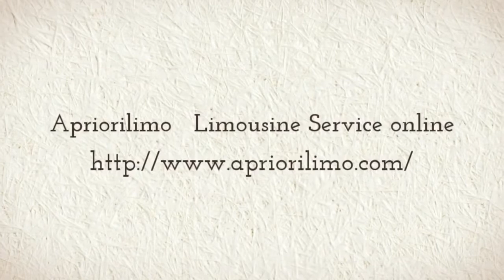FORT LAUDERDALE LIMO SERVICE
Fort Lauderdale

Apriori limo offers Airport Limo Service

For budget travelers who want to add a bit of luxury to a trip hiring a limousine is the best way to achieve that. Limousine services are not only limited for use by the rich and famous; everyone has the option of hiring a luxury for their travels. One of Florida's leading limousine service providers is Apriori limo. The company has been well established in the travel and luxury transportation service for several years; with a wide and dedicated customer base.

The company has branches in several areas of Florida, including Ft Lauderdale. The Ft Lauderdale limousine service is known for the superior service that it offers all clients. Renting a vehicle for personal use by anyone is easy and the services provided by the company are budget friendly. He Company offers a wide range of transportation options including travel and transport to the airport.

The advantage in using the Ft Lauderdale Airport Transportation service is that it includes a personal chauffeur who can help with luggage and will take a client as close as possible to the airport terminal. Customers who use the service will also no longer have the hassle of finding a location to park and then struggling with all the luggage of the journey to the front doors of the airport. Clients can instead, calmly leave the limo and go straight to check in at the airport with a minimum of worry. Similarly, those who have made reservations for airport transportation from the airport will be picked up on time from the entrance of the airport. A company chauffer will be waiting for the clients by the time their flight touches down.

Apriori limo is a respected company that has uses a fleet a vehicles to make sure that it can cater to any client's needs. The fleet of vehicles comprises of a range of vehicles from sedan type limos to the more popular stretch type limos. Making a reservation for a limo is very easy and only necessitates the placing of a call to the company hotline. The company's car service to the airport is the best of its kind. More information about the company, including the other services that it offers can be found on the firm's

Apriori limo service is a well-established Ft. Lauderdale car service company that provides limousine service to several areas in Florida. The company has seen a significant growth in recent times and would like to remind wedding parties and high school graduates to book their own limo early. This is to make sure that clients will receive the selected car and service that is needed for the wedding party or graduation party.

The aim of Apriori limo service is to relieve all worries about wasting time, botheration of parking space, stress of driving in traffic etc., from its clients. Apriori limo service is a popular Ft Lauderdale limousine service. There are numerous companies that provide limo services in the Ft. Lauderdale area however; Apriori limo service offers the best options for a client's budgetary need. All it takes to save time, and have ease of traveling is a single phone call to make a booking for a limo.

Apriori limo offers the best limo service in Ft Lauderdale. Some of the services that the company provides are for Prom Night, night out limousine service, birthday party limousine rentals, sporting event limousines, wedding day limousine rentals and several more. With Apriori limo, clients have the opportunity to choose from a collection of comfortable stretch limos to sedan style limos.

The owner of the company says "Our goal Apriori limo is to offer our clients an exceptional Ft. Lauderdale limo service that leaves them 100% happy at the end of their rental period. All the limousines of the company are driven by well taught and experienced chauffeurs who know how to skillfully drive clients through the streets of Ft. Lauderdale. All the drivers of the limousines are very prompt and make sure that passengers are not kept lingering and that they are conveyed to their destination on time. The drivers at Apriori limo are well versed with all the routes of Ft. Lauderdale and will skillfully drive passengers through the streets to their journey's end.

During the wedding season and graduation season limos tend to be booked up quickly so clients wanting to make use of the Ft. Lauderdale limo service should book their vehicle as soon as possible. To learn more information about hiring limo's in Ft. Lauderdale, please